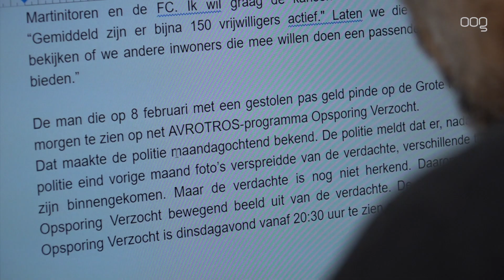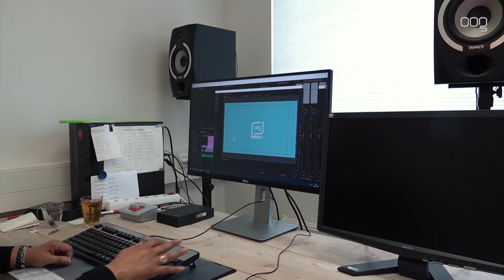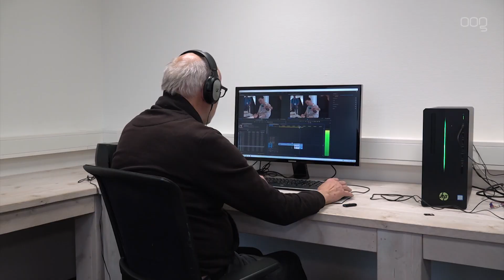Arend Jan Wonink nieuwe directeur van OOG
Arend Jan Wonink zal per 1 juli Evert Janse opvolgen als directeur van Omroep Organisatie Groningen (OOG). Janse zal per die datum met pensioen gaan.

“Een betrouwbare en onafhankelijke lokale nieuwsvoorziening is juist nu van groot belang. Daar wil ik me graag voor inzetten”, zegt Wonink. “OOG is daarnaast een broedplaats voor mediatalent. Ik hoop dat we in onderwijsstad Groningen die rol nog verder kunnen uitbouwen.”